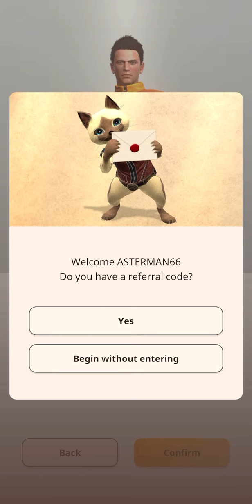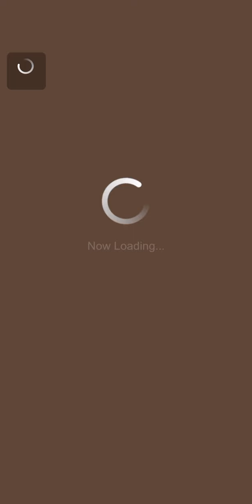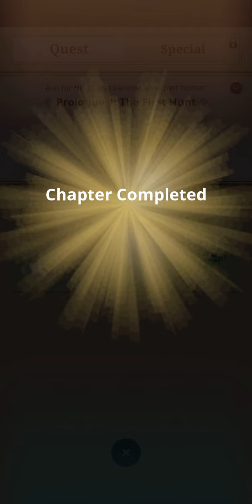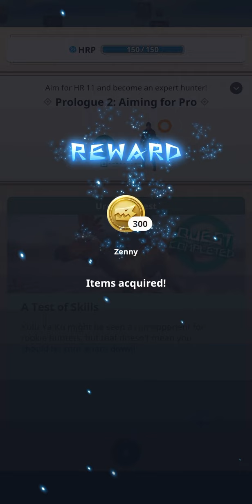Monster Hunter Now - Playing it on the first day of release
Monster Hunter Now gameplay till level 4